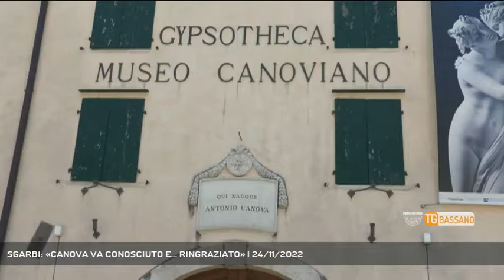SGARBI: «CANOVA VA CONOSCIUTO E... RINGRAZIATO» | 24/11/2022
TG Bassano del Grappa 24/11/2022 - PADOVA - Vittorio Sgarbi è intervenuto a Padova alla giornata di studio dedicata ad Antonio Canova. "I veneti devono conoscere le sue opere -ha detto il sottosegretario- e ringraziarlo per avere fatto rientrare tutte quelle trafugate da Napoleone". Sentiamo. - Intervistati VITTORIO SGARBI (Sottosegretario alla Cultura) (Servizio di Guido Barbato) - Segui Rete Veneta anche sul digitale terrestre! Visita il sito